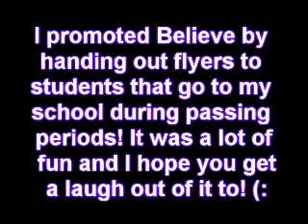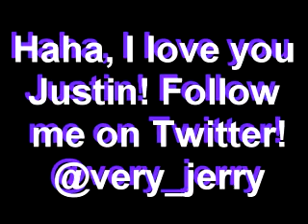Justin Bieber 'Believe' Promo Video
I promoted Believe by handing out flyers to students that go to my school during passing periods! It was a lot of fun and I hope you get a laugh out of it too! (:

Flyers: "I BELIEVE June 19th! Justin Bieber's BRAND NEW album, Believe, comes out June 19th in stores everywhere!!! It's gonna be HUGE...just like Jerry.

(I also had the flyer taped to my front and back LOL)

*This was all for a contest I'm really hoping to win so yup, ENJOY! much love. thanks. (: